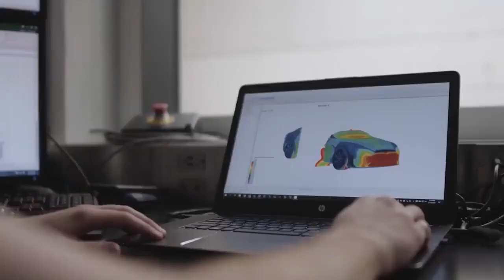Tesla model X PLAID от Tesla-online.ru и Autotrader.by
Продажа новых Tesla Model X PLAID.
г. Москва, ул. Антонова-Овсеенко 15с4
Минск, ул. Аранская 8, шоу-рум новых тесла на первом этаже БЦ Caspian plaza:
Tesla model X plaid 210000$ в Москве под ключ с растаможкой и доставкой.
Срок доставки - 30 дней из Германии с завода Giga.
Цена на все новые модели тесла в Москве на сайте Tesla-online.ru